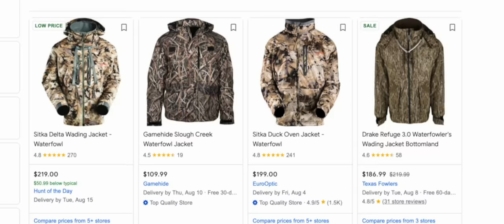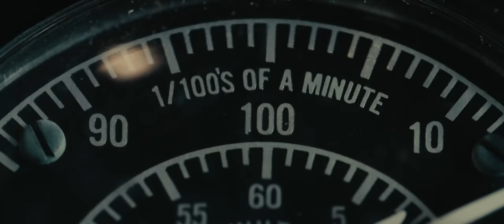Benelli Presents: In Our Blood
It’s easy to fall in “love” with duck hunting. A sunrise in a swamp, the whistling of wings in flooded timber, a good dog on a long retrieve. But for the guides of Honey Brake that live it 360 days a year, it’s more than love. Love doesn’t get you out of bed every morning at 3 A.M. Love doesn’t protect you from Mother Nature’s fury. Love doesn’t ease the pain as you chisel the ice off frozen decoys. For these true waterfowlers it’s much deeper…it’s in their blood.

Join the boys at Honey Brake for a glimpse of the meticulous preparation, expert execution, and undying devotion it takes to give their clients the waterfowling experience of their lives.